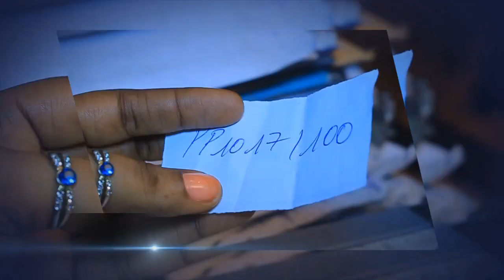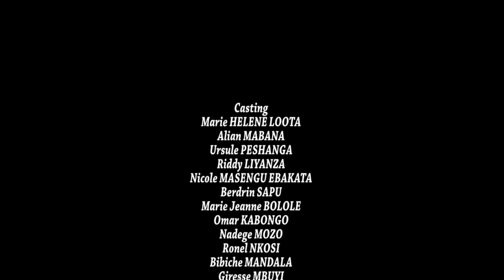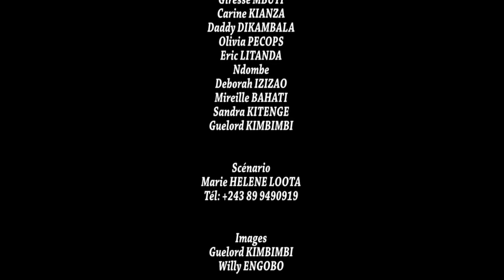ENVOÛTEMENT: EP: 5 / Theatre Congolais / Omari / Peshanga / Ebakata / Marie hélène / Legende tv